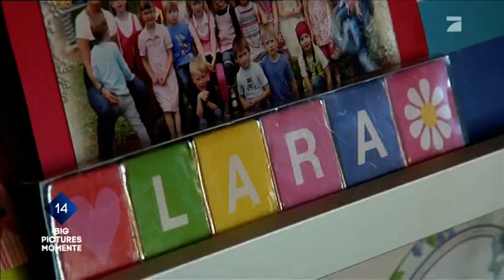Platz 14 | Galileo Big Pictures Momente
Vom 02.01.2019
Aus Galileo Big Pictures Momente - 30 Bilder, die man nie vergisst
Du hast einen Clip im Fernsehen gesehen, den du haben willst? Vielleicht hab ich ihn. Frag einfach in den Kommentaren.
Hinweis: Ich verdiene mit diesem Kanal kein Geld. Mir macht es einfach nur Spaß Clips, besonders Vorschauen hochzuladen um die
Sachen populärer zu machen.